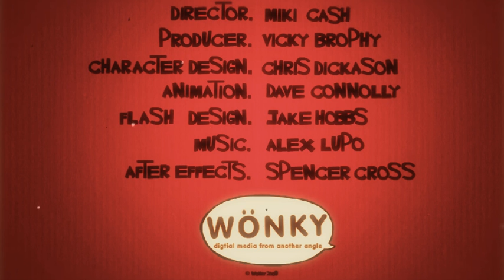4mations - Mr Suicide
This short film was one of four films in a mini-series titled ‘Suburban Myths’ whcih was commissioned by Channel 4 to promote the launch of their animation website 4mations. Each film told the story of famous urban myths